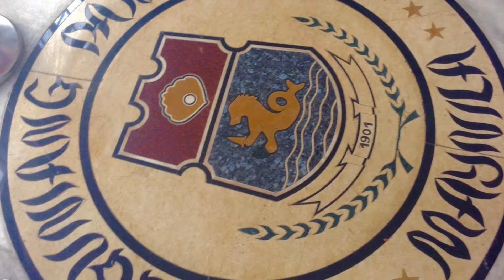phil pol pics